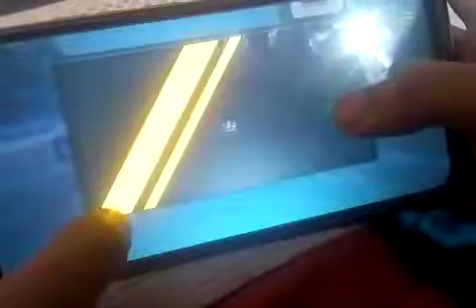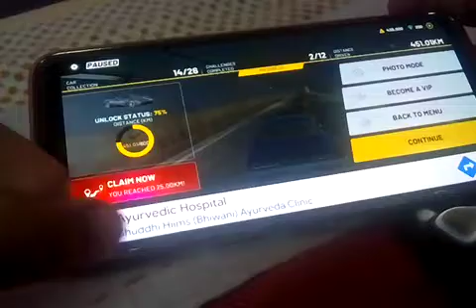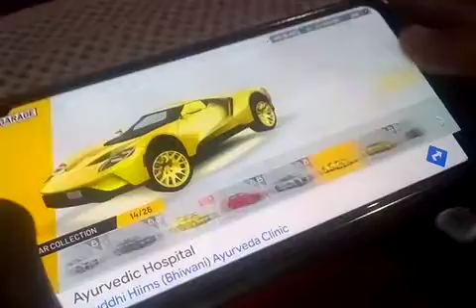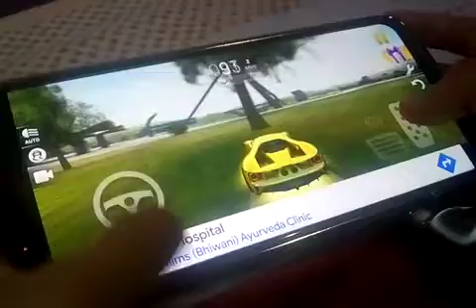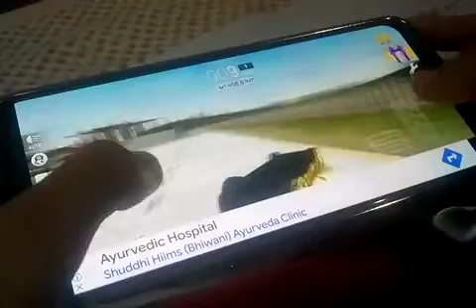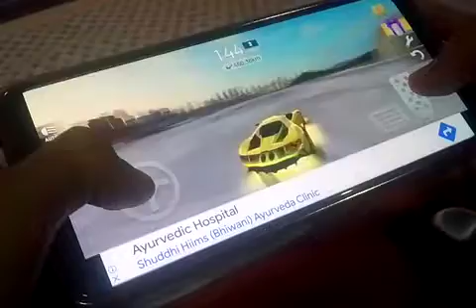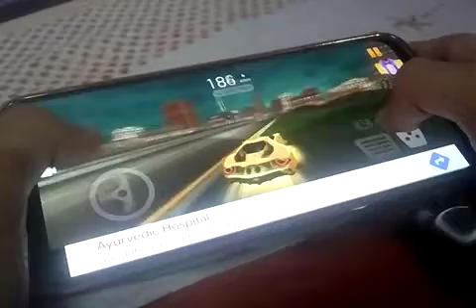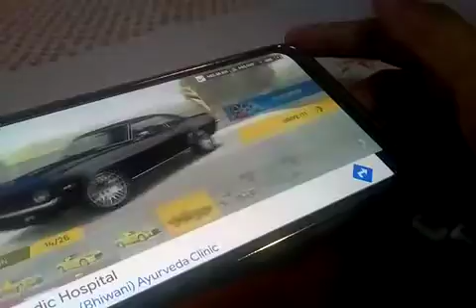New game Audi R8🚘🚗 ( Extreme car driving )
extreme car driving game
Nice